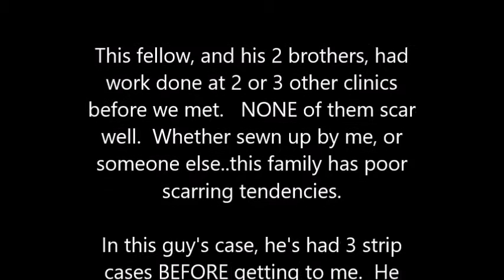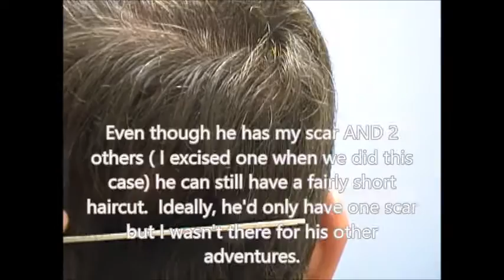Another great hair restoration in Washington by Dr. Lindsey | McLean | Maryland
Who says hair transplants have to look goofy?  Watch how our results look natural and how we repair another poor hair transplant.

0:12 Intro..we repaired his entire family!
0:30 preop hairline
1:05 hairline result

Watch as we add hair around what he's paid for elsewhere.   It's too bad that he just didn't do it right the first time!

Dr. Lindsey discusses cases, techniques, and topics involving Hair Transplantation, Follicular Unit Extraction, and Hair loss options routinely performed